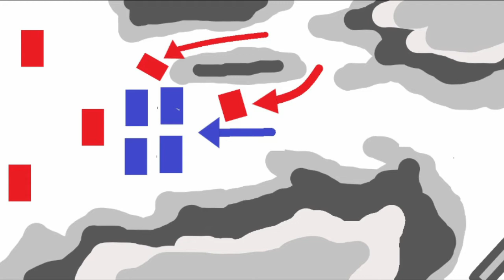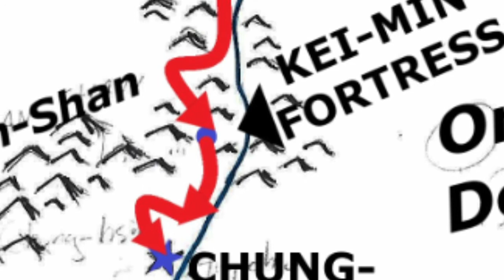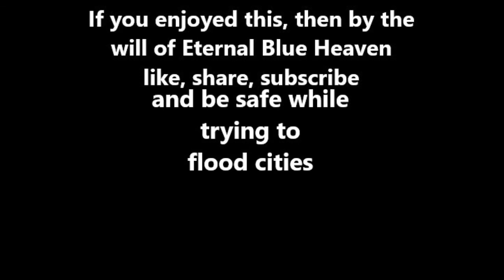The Mongol Invasion of the Tangut Kingdom, April 1209-January 1210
The Jackmeister proudly presents: The Mongol Invasion of the Tangut Kingdom in 1209 was the start of the foreign conquests of the Mongols. Compared to later campaigns, this one was a bit low-key due to Mongol inexperience with sieges, but they would sharpen their skills in the upcoming invasion of the Jin Dynasty in 1211.

If you're confused on who the Tangut and Jin are, then check out my video introducing the thirteenth century Kingdoms of China

SOURCES USED:

Daniel, Ruth. “The Hsi Hsia.” In The Cambridge History of China. Vol. 6, Alien regimes and border states, 907-1368. Edited by Denis Twitchett and John K. Fairbank, 154-214. Cambridge: Cambridge University Press, 1994.

Man, John. The Mongol Empire: Genghis Khan, his Heirs and the Founding of Modern China. London: Transworld Publishers, 2014.

McLynn, Frank. Genghis Khan: The Man Who Conquered the World. London: The Bodley Head, 2015.